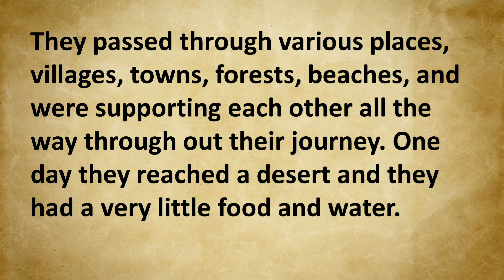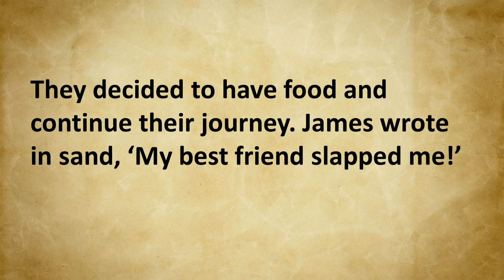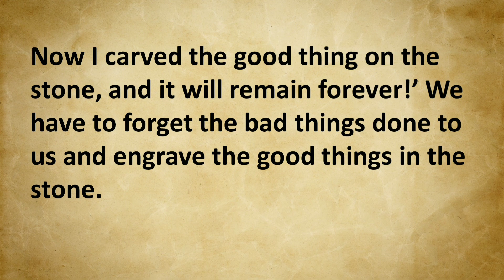Learn English Through Story 🔥 | Level 3 | Stone And Sand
With subtitles.

From English Stories.